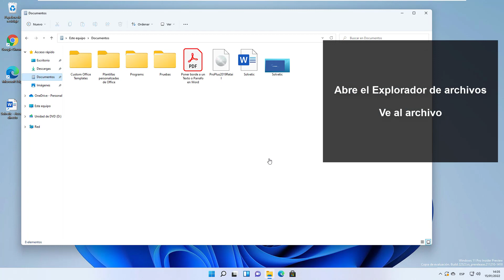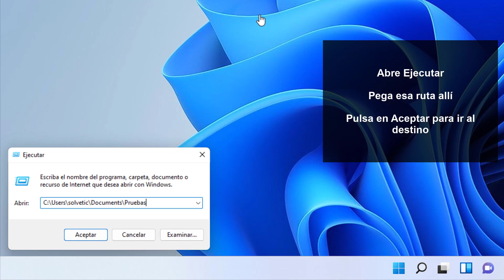Cómo abrir la Ubicación de un Archivo en Windows 11 ✔️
Solvetic te enseña cómo abrir la Ubicación de un Archivo en Windows 11. Y si quieres saber más de 𝗪𝗜𝗡𝗗𝗢𝗪𝗦 𝟭𝟭 ...

Te explicamos cómo puedes abrir la ubicación de un archivo en Windows 11, cómo abrir la ruta donde se encuentra un archivo guardado en Windows 11.

 》CAPÍTULOS《

00:00 Introducción
00:16 Cómo abrir la Ubicación de un Archivo en Windows 11 desde Explorador de archivos
00:50 Cómo abrir la Ubicación de un Archivo en Windows 11 desde Propiedades